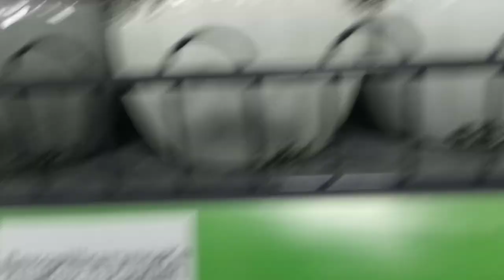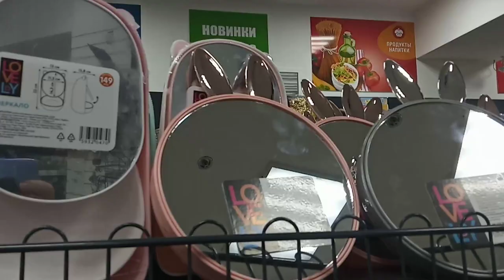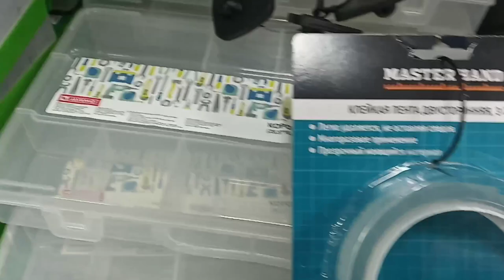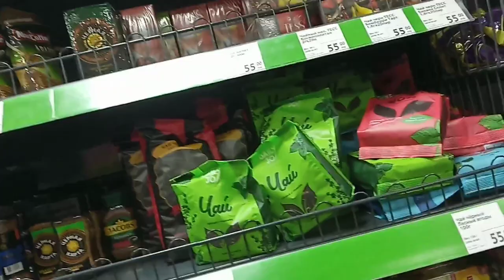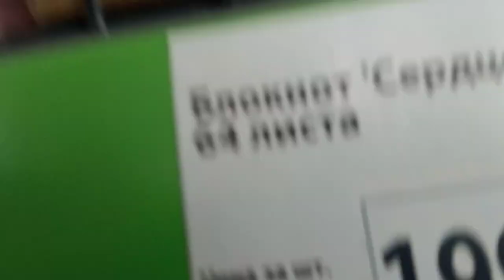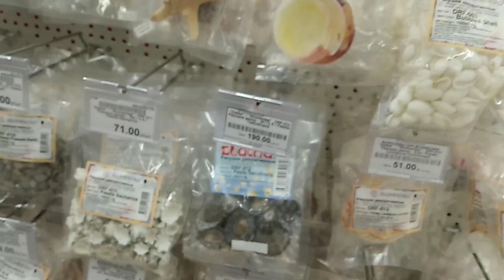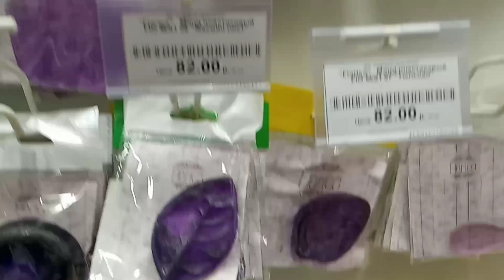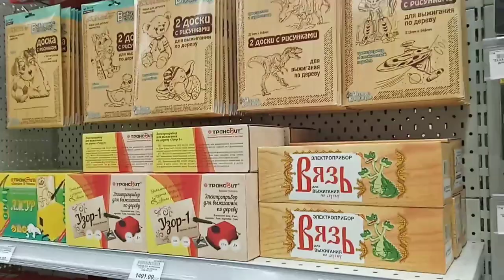Непогода в Сочи.Не летим.Очень жаль.Леонардо,Фикс-Прайс1 часть